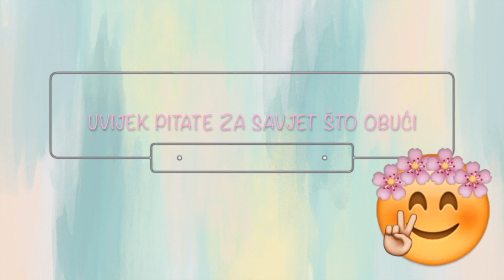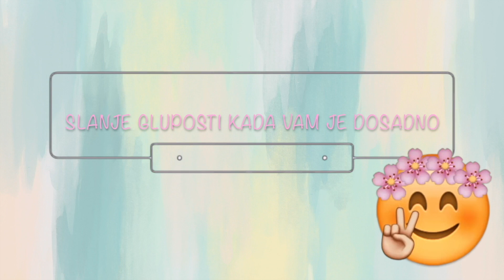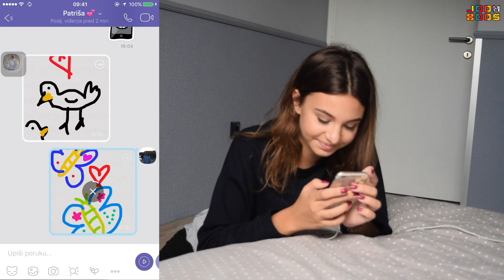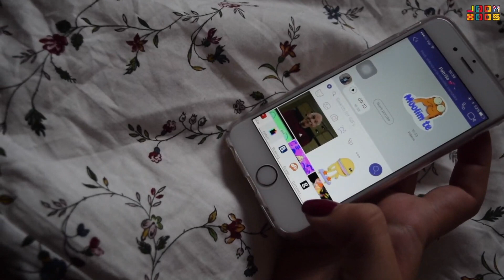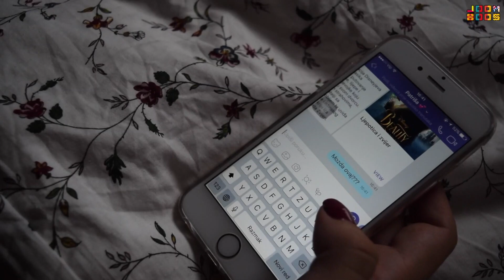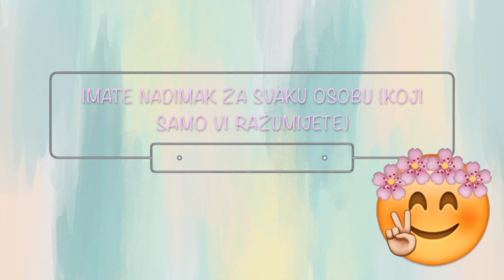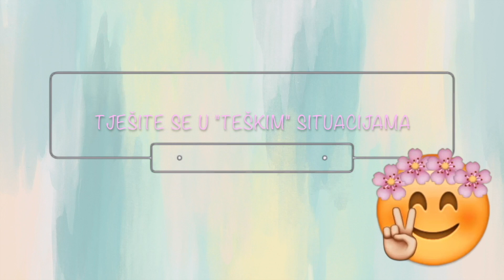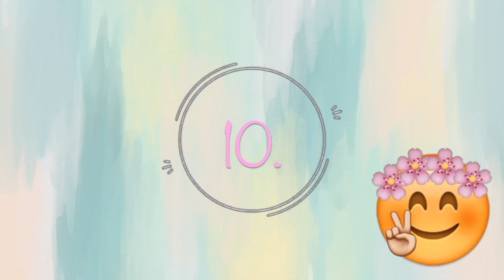10 STVARI KOJE RADE SAMO BFF | Two Crazy Beauties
Two Crazy Beauties su odlučile napraviti video tipičan za BFF. Kako su njih dvije najbolje prijateljice odlučile su prikazati nekakvo njihovo tipično ponašanje.

Odabrale su 10 stvari koje rade najbolje prijateljice, odnosno BFF. Prikazale su od zajedničkog odlučivanja odjeće za tulume do slanje poruka kada im je jako dosadno.

Pogledajte, komentirajte i lajkajte video te nam napiši što ti radiš sa svojim BFF!

Powered by: Viber
Tko su Two Crazy Beauties?

Ema i Patricia su dvije najbolje prijateljice koje baš sve rade različito! Zato se vole natjecati i izvoditi zajedničke izazove. Cilj je naravno samo i isključivo dobra zabava!